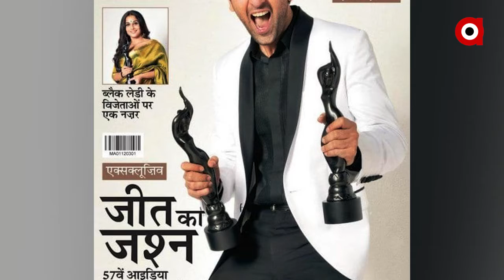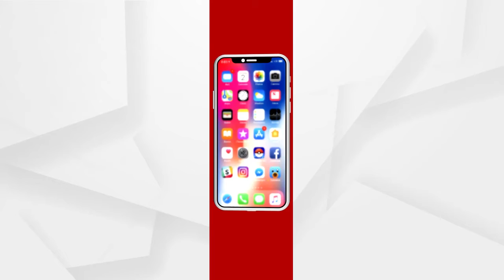ଚର୍ଚ୍ଚାରେ Ranbir Kapoorଙ୍କ ନୂଆ Girlfriend